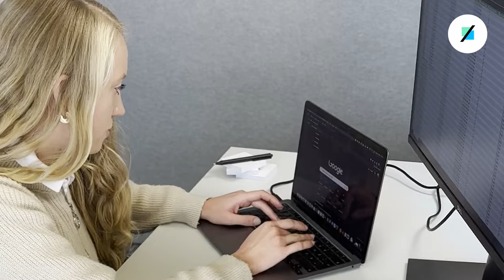Neue Schnittstellen zu PayPal, Klarna und Stripe - Alle Zahlungen im Überblick!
Verbindet die Zahlungsanbieter über euer Taxdoo-Dashboard für eine schnelle, einfache und nahtlose Integration.